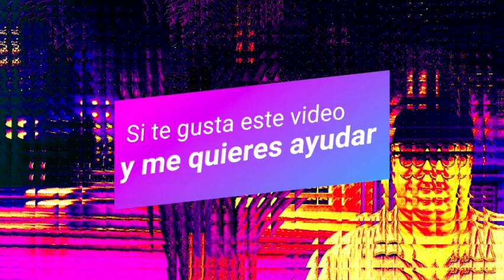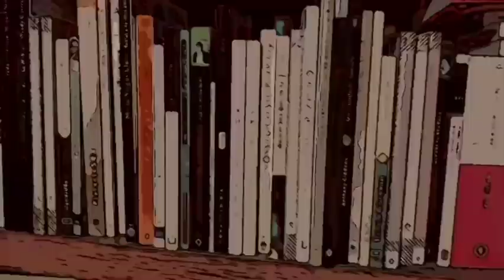Reseña de dos películas: La Bruja y El Faro, ambas de Robert Eggers. Las tienes que ver.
La Bruja (2015) y El Faro (2019) son dos películas de excepcional belleza y, al mismo tiempo, escalofriantes, que se han convertido en clásicos instantáneos.